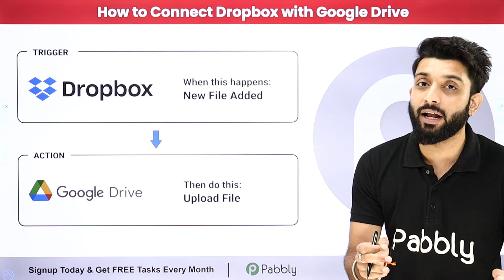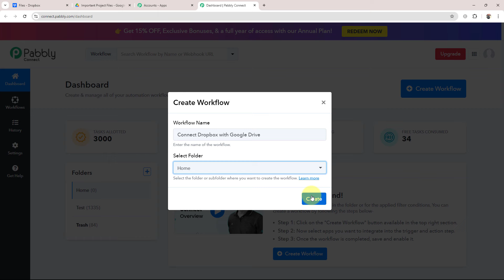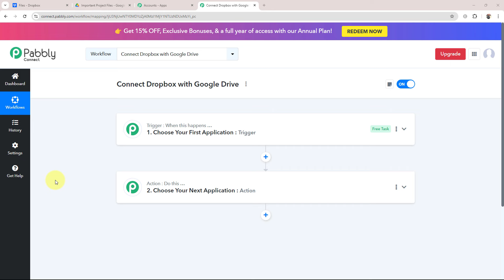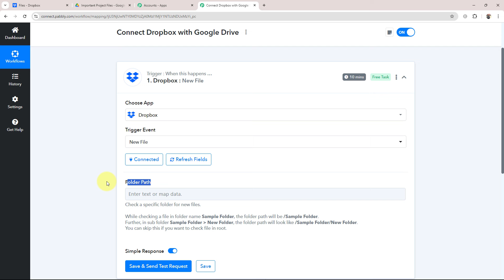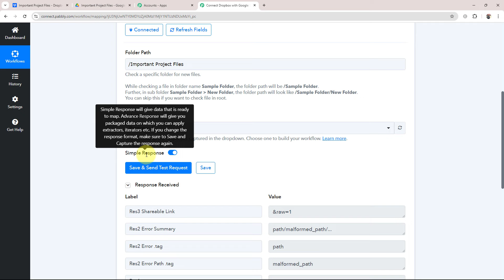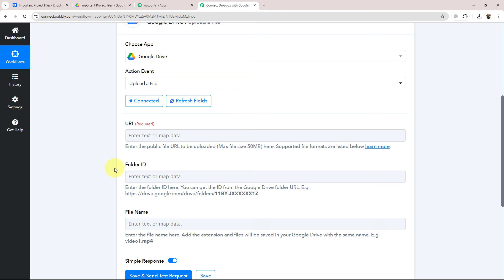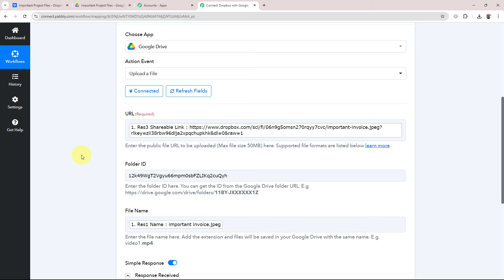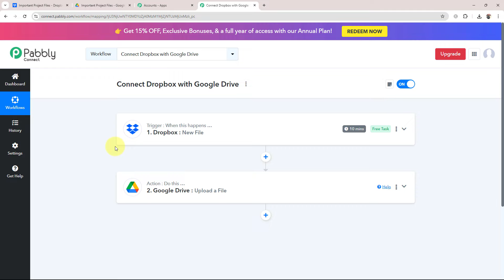How to Connect Dropbox with Google Drive (in Hindi) | Dropbox Google Drive Integration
In this video, we'll show you how to connect Dropbox with Google Drive using the powerful capabilities of Pabbly Connect. If you’re managing files across both Dropbox and Google Drive, this integration will be incredibly useful. It allows you to seamlessly transfer, sync, and manage your files between the two platforms, ensuring your data is always up-to-date and easily accessible.

🔍 What You'll Discover:

Dropbox and Google Drive Integration: Learn how to connect Dropbox with Google Drive to automate file transfers and syncs. Dropbox and Google Drive are popular cloud storage solutions, and this integration bridges the gap between them.

Automated File Management: Explore how to automate the process of moving files between Dropbox and Google Drive, reducing manual effort and saving time.

Pabbly Connect Automation: Witness how Pabbly Connect acts as the bridge between Dropbox and Google Drive, ensuring your files are always in sync across platforms.

🤔 FAQs Covered in this Video:

✅ How to Connect Dropbox to Google Drive Automatically ✅ Streamline File Transfers Between Dropbox and Google Drive ✅ Automate File Syncing from Dropbox to Google Drive ✅ Pabbly Connect and Dropbox-Google Drive Integration Guide

By the end of this tutorial, you'll have a fully automated system that efficiently manages your files across Dropbox and Google Drive, enhancing your workflow and file organization.

Use Case:
Imagine I’m a business owner who deals with sensitive and important documents, such as contracts, financial records, product designs, and marketing materials. I primarily use Dropbox for file storage because of its ease of use and sharing capabilities with clients and team members. However, I’m also aware of the importance of having a reliable backup system. To ensure that my business files are safe, secure, and always accessible, I decide to automatically upload all files stored in Dropbox to Google Drive as well.

1. Automation: Pabbly Connect offers automation capabilities that can help you automate mundane and repetitive tasks. This allows you to save time, money and resources.

2. Integration: Pabbly Connect provides a wide range of integrations so that you can connect different web services with each other. This helps you to create smarter workflow processes and make your business more efficient.

3. Security: Pabbly Connect takes security seriously and provides an industry-standard security system to protect your data and applications.

4. Scalability: Pabbly Connect is highly scalable and allows you to easily add new applications and services to your workflow.

 5. Cost-effective: Pabbly Connect is cost-effective and provides plans for different business sizes.